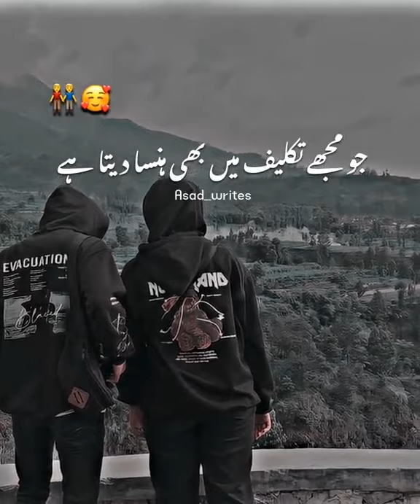aik dost hai mera Jo takleef me bhi hasaata he